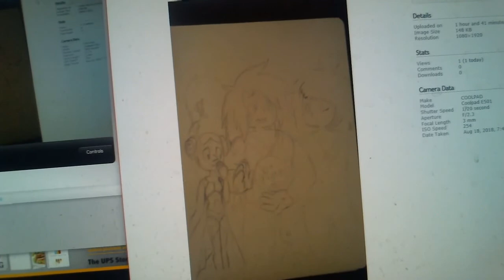more on SU Project